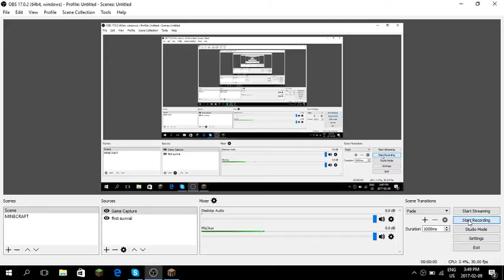Lets craft a shield